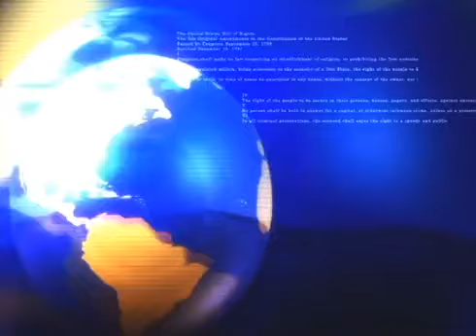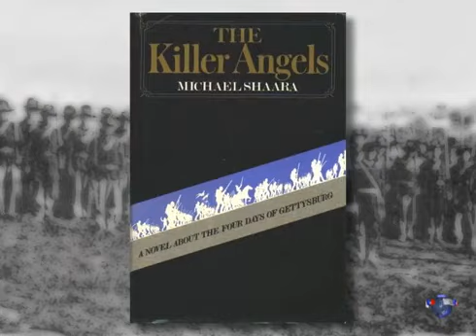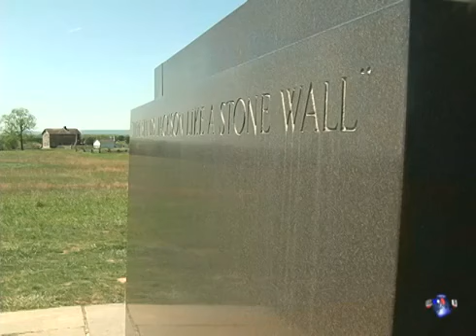银幕上的美国南北战争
今年夏天，美国历史文化中的重头戏，便是"葛底斯堡"战役150周年。作为南北战争的转折点，美国人对这场大战缅怀至今。好莱坞也曾将它全景式搬上银幕。导演麦克斯维尔堪称内战"专业户"。他带着自己的新片讲述起当年的烽火硝烟. 脸书: